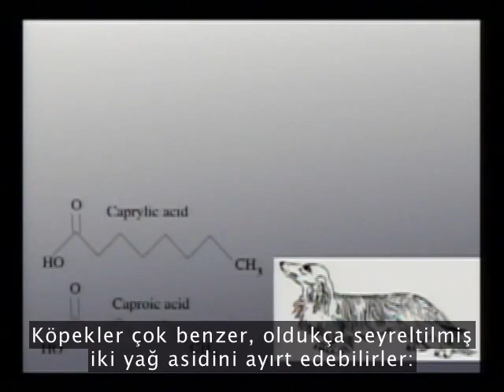Richard Dawkins Evrim ve Tuhaf Evren Üzerine (Türkçe Altyazı) BÖLÜM-2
çeviri : A. Murat Eren
edit : Ahmet Yükseltürk

Kaynak : TED.com